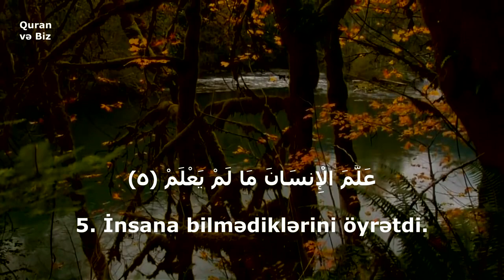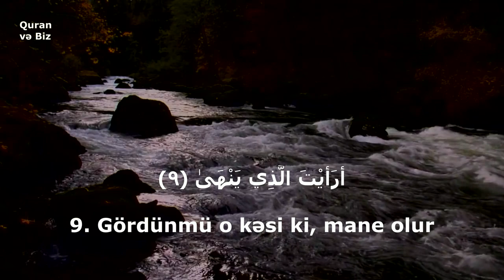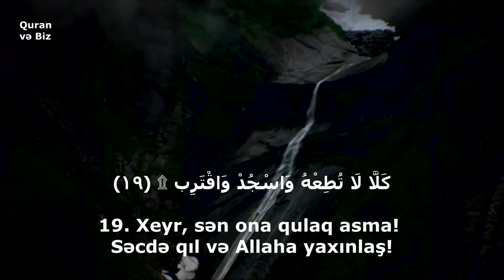Ən Gözəl Quran Qiraəti .əl-Ələq surəsi.Omar Hisham Al Arabi #5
SURAH AL ALAQ  Omar Hisham Al Arabi
96. əl-Ələq surəsi Omar Hisham Al Arabi
"Laxtalanmış qan" surəsi, 19 ayə,
1. Yaradan Rəbbinin adı ilə oxu!
2. O, insanı qan laxtasından yaratdı.
3. Oxu! Sənin Rəbbin müqayisəsiz səxavətə malikdir.
4. O, qələmlə yazmağı öyrətdi.
5. İnsana bilmədiklərini öyrətdi.
6. Xeyr! İnsan, doğrudan da, həddini aşır,
7. özünün ehtiyacsız olduğunu zənn etdiyinə görə.
8. Axı son dönüşün Rəbbinədir!
9. Gördünmü o kəsi ki, mane olur
10. bir bəndəyə namaz qıldığı zaman?
11. Söylə görək, əgər o bəndə doğru yoldadırsa,
12. yaxud Allahdan qorxmağı əmr edirsə, onda necə olsun?
13. Söylə görək, əgər o kafir haqqı yalan sayıb üz döndəribsə, onda necə olsun?
14. Məgər o bilmir ki, Allah görür?
15. Xeyr! Əgər son qoymasa, Biz onun kəkilindən tutacağıq –
16. yalançı, günahkar kəkilindən.
17. Qoy öz yığnağını çağırsın.
18. Biz də əzab mələklərini çağıracağıq.
19. Xeyr, sən ona qulaq asma! Səcdə qıl və Allaha yaxınlaş!